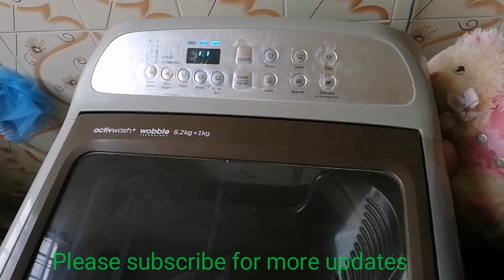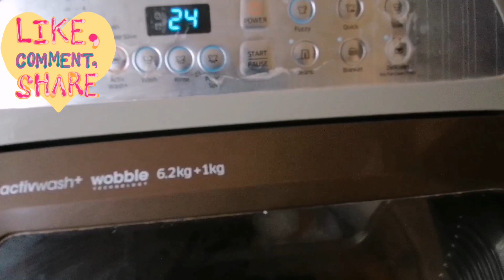How to Clean Soft Toys || DIY|Easy Way to Clean Soft Toys at Home || How to clean Teddy bear at Home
Hi friends...

Holidays are the most important days for the kids they enjoy their time mostly with their toys..especially Soft Toys.. These soft toys will expose to dust easily and cleaning becomea a difficult task.
In this video you can find solution for cleaning soft toys easily.
How to clean soft toys easily at home
How to clean Teddy bear at home
Easy way to clean soft toys at home.
Diy cleaning softtoys
Teddy bear cleaning at home
Soft toys cleaning using washing machine
How to clean soft toys using washing machine

Special message to you: I want to you that i care about your significant time.So i have created this video and shown everything which makes you feel easier.
          Thanks for sharing your valuable time and reading description.If you liked my content then don't forget to subscribe my channel and hit the bell icon to get all my latest updates.Please Do mention your suggestions and videos you would like to watch in the comment section.
            Channel grows with your valuable support.